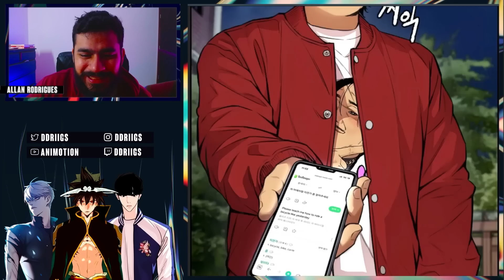DOM ARRUMOU UM TREINADOR BRABO